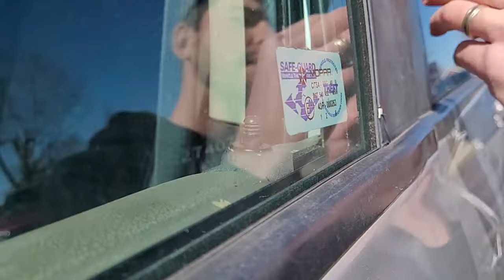Locked Keys In The Truck | How To Quickly Unlock Dodge Ram 1500 2500 3500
In this video we used a airbag shimmy and a shipping box strap to unlock a 2010 Dodge Ram 2500.

Method also works on
-2018 Chevy Sonic

If you don't have a box strap, you can also use a long zip tie, not as good but still works.

This method should work on most vehicles with a similar design lock